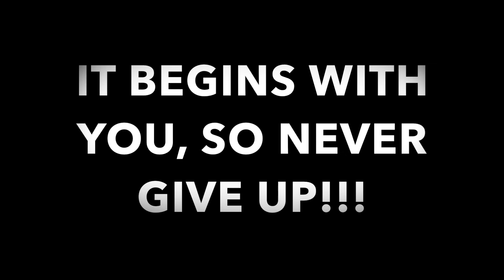MY NATURAL HAIR JOURNEY (2012-2017) pictures included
I wanted to share with you all my natural hair journey. Believe me it was not easy. A lot of trial and error and wanted to give up on this journey multiple times. I questioned my hair, tried to change my curl pattern, and compared my hair to a lot of other woman textures. During this journey not only did I learned to accept my hair but this journey has also taught me to accept who I am and to be grateful with what I have. Hope you all enjoy love you all.